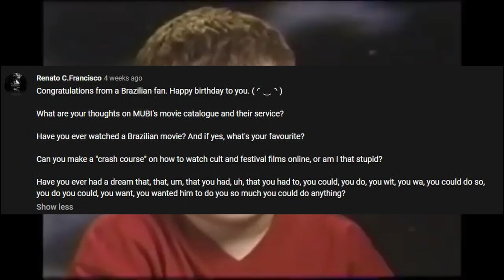I Answer Your Burning Questions #1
A month later and it is time to finally address your burning questions about me.